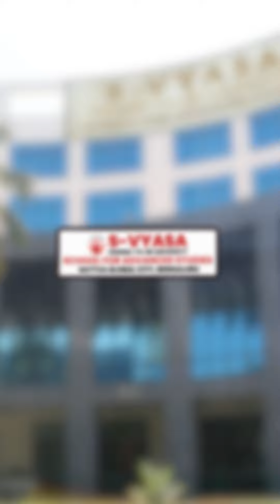Perfect Your Higher Studies at S-VYASA University Bangalore | Learntech Edu Solutions Pvt. Ltd.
Introducing the brand new campus of S-VYASA Deemed-to-be University located in Sattva Global City, Bangalore. S-VYASA offers a variety of courses which are tailored to fit the interests of each student. Internship opportunities at top MNCs are also offered at S-VYASA University Bangalore for its UG & PG students. Reach out to get started with the admissions process.